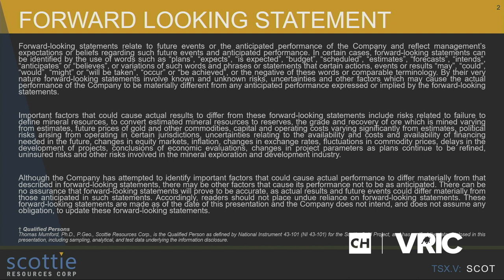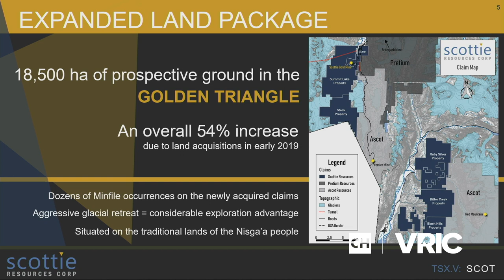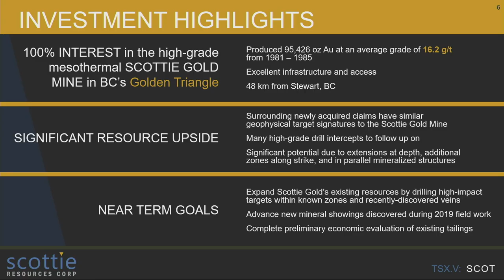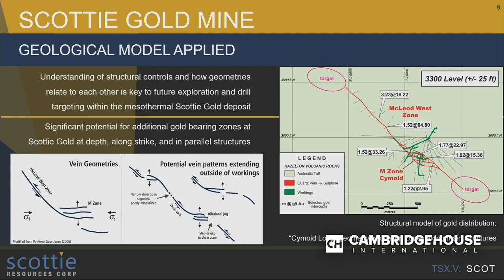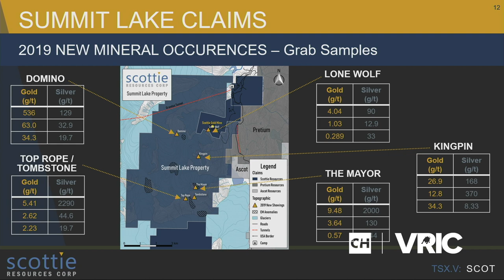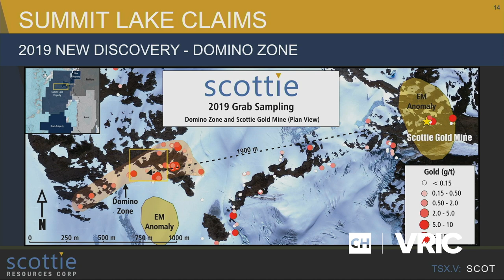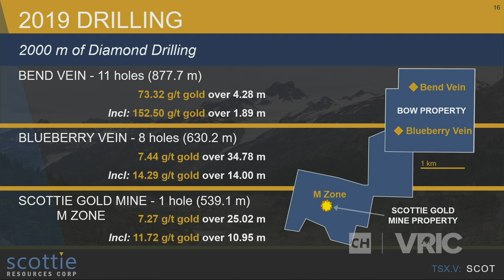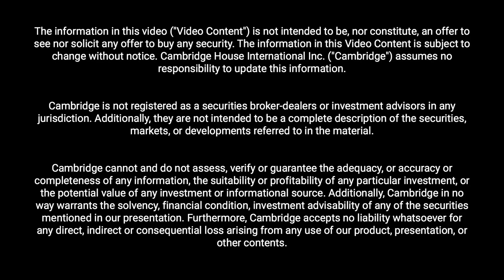High-Grade GOLD, High-Grade POTENTIAL in BC - Scottie Resources Corp.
Thomas Mumford, Ph.D. is the Vice President of Exploration with Scottie Resources Corp. (SCOT.V), an exploration stage company engaged in the acquisition, exploration and evaluation of gold and silver properties located in the “Golden Triangle” area of British Columbia, Canada.